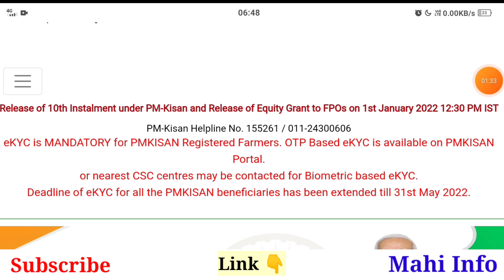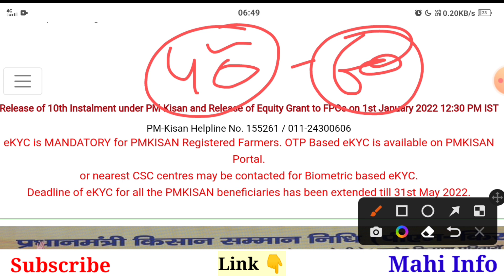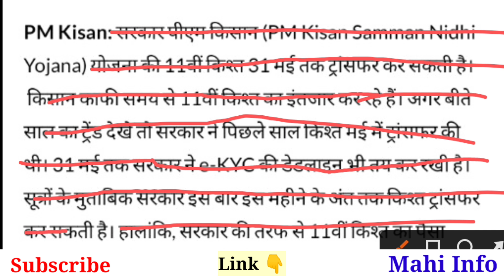पीएम किसान योजना अगली किस्त कब मिलेगी, pm kisan next installment date || pm kisan kist kab milegi